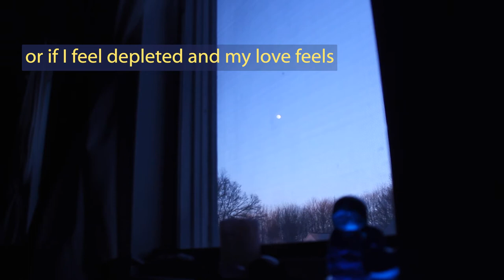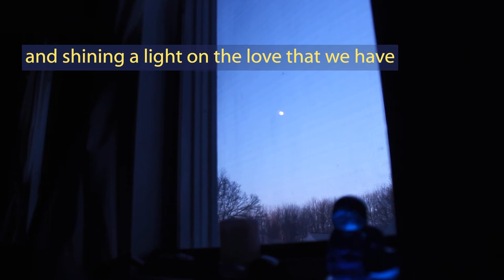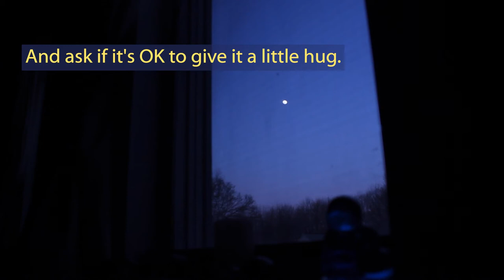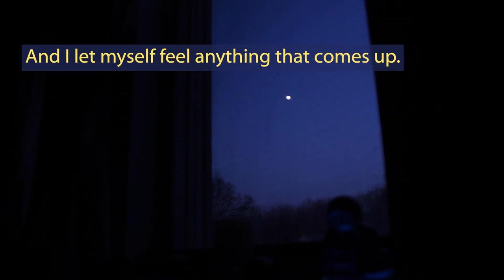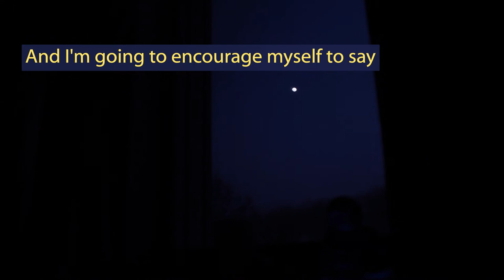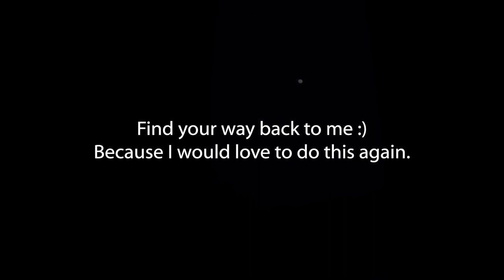Meditation on Love - Valentines Day - Full Moon - February 2022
Headphones Recommended! Binaural audio with first person affirmation designed for positive self talk. Lots of ASMR to boot!

Sit back, relax and unwind, clear your mind and take a moment just for you today. You are worth it.